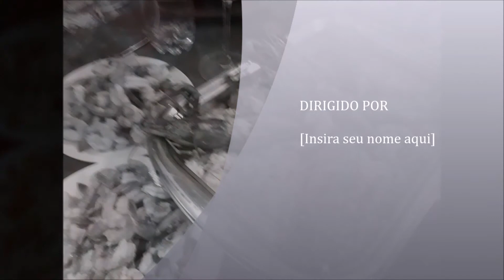ARROZ PARAENSE A MODA DA NECA MACHADO